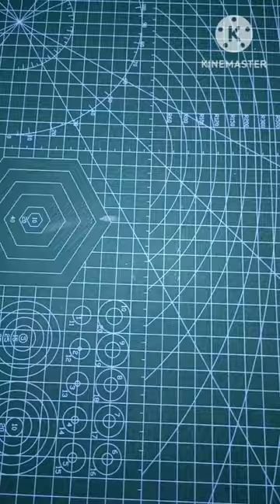how to make Bluetooth speaker With mobile Box